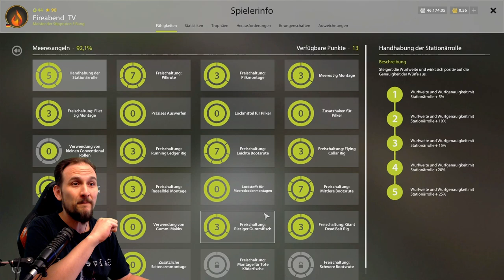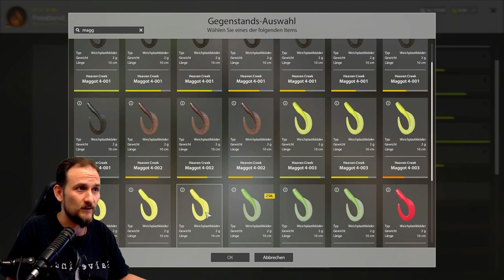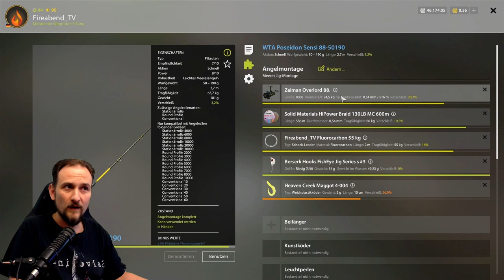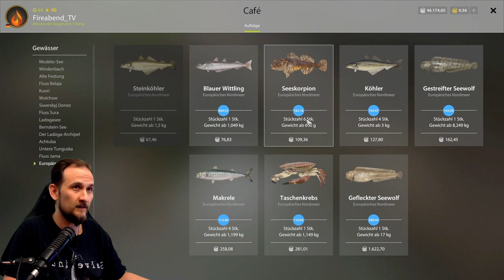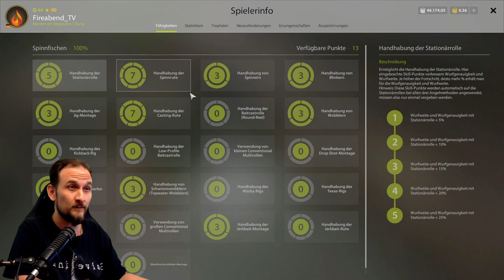Russian Fishing 4 - Nordmeer - UNTER 75%